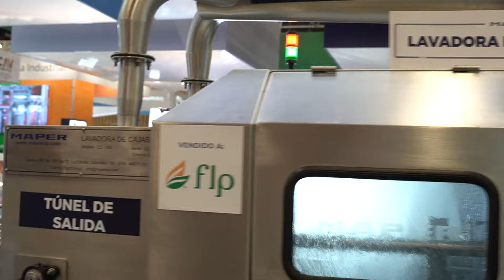Andinapack 2021, el centro de convergencia y referencia de los empresarios del sector de embalaje.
Andinapack es el centro de convergencia y referencia de los empresarios de la Región Andina, Centro América y el Caribe, en términos de innovación y tendencias, desarrollos tecnológicos, relacionamiento empresarial y negocios.